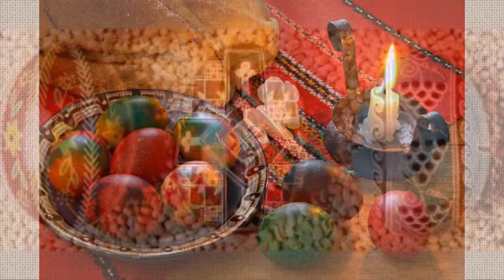ЧУМАРНА МАРІЯ 10-04-17 "СВІТЛИЦЯ" Львівське радіо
Яйце - райце як праоснова буття і глибинне розуміння власної генетичної суті. Писанка , як символ живого письма .
 Про це та інше разом з етнопсихологом, педагогом,  письменницею  МАРІЄЮ ЧУМАРНОЮ у радіопрограмі "Світлиця"